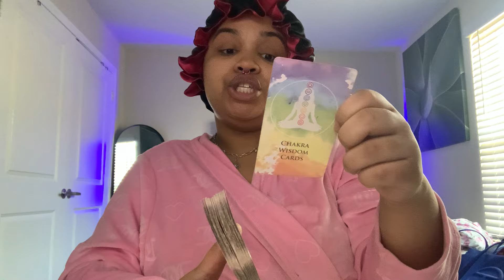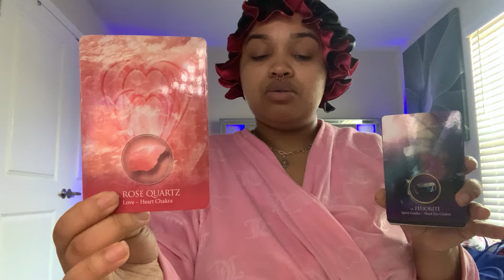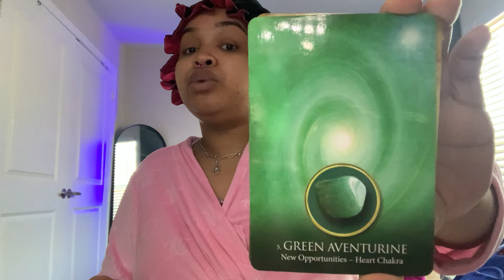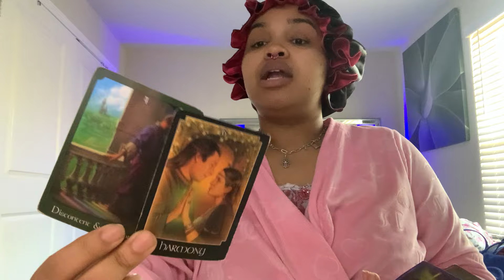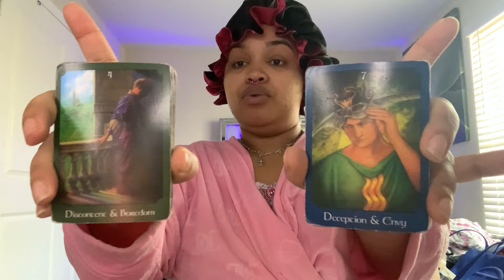Aquarius ♒️ THEY ARE GOING OUT OF THEIR WAY TO SHUT U DOWN & PLAY WITH YOU